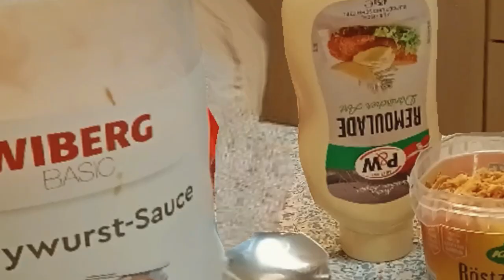Hot Dog - ein Snack für alle Fälle🤩🌭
Wenn dir das Video gefällt, dann lass ein Abo & ein Like da!

Die leckersten Hot Dog der Stadt sind die selbst gemachten. Das fluffige Brötchen ist mit Gurken, gerösteten Zwiebeln, Ketchup und Hotdog Soße belegt. Jeder Bissen ist ein Genuss und lässt einem das Wasser im Mund zusammenlaufen. Ein perfekter Snack für zwischendurch oder als schnelles Mittagessen. Man kann einfach nicht genug von diesem köstlichen Hot Dog bekommen!